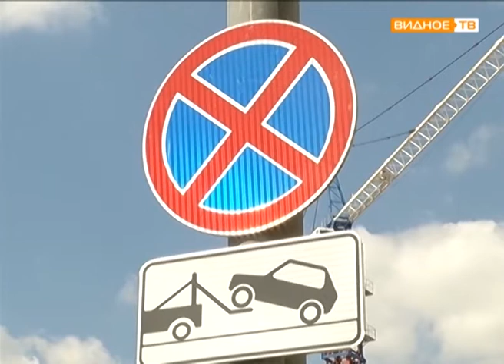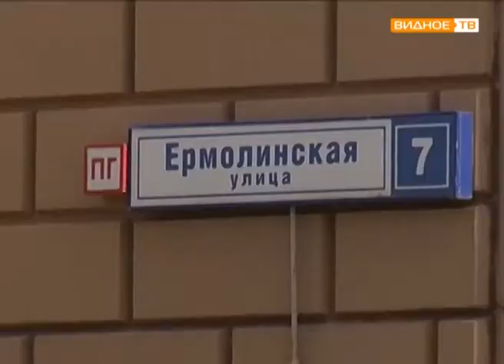"Остановка по требованию" - перенос остановочного павильона